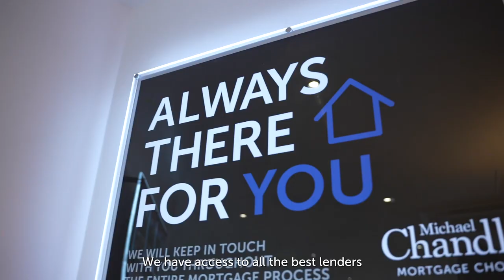75 Front Road